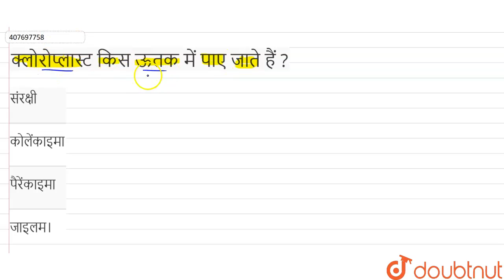क्लोरोप्लास्ट किस ऊतक में पाए जाते हैं ? | 9 | BIOLOGY | MBD HINDI-HARYANA BOARD | Doubtn...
क्लोरोप्लास्ट किस ऊतक में पाए जाते हैं ?
Class: 9
Subject: BIOLOGY
Chapter: ऊतक
Board:Haryana Board

👉 Have Any Query? Ask Us.